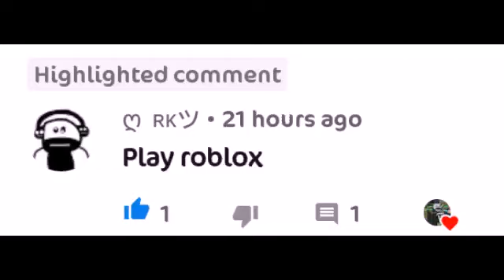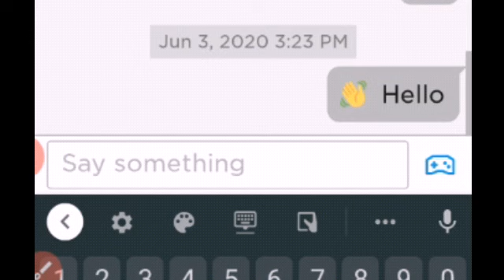I'm back. Let's play ROBLOX....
Except my channel lol

Intro-Made by DARK